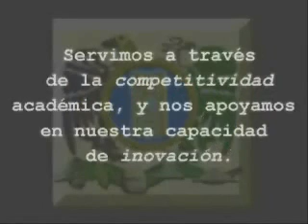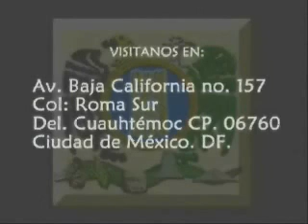TepantlaloEnvivo_Armando Azuara y Magdalena Wong_Necesidad de leyes_ 4 de 7